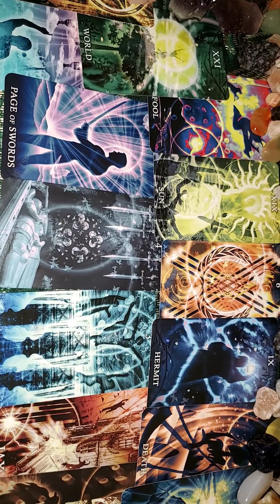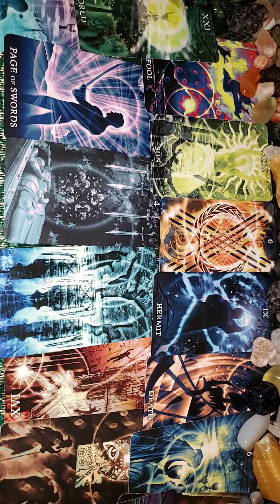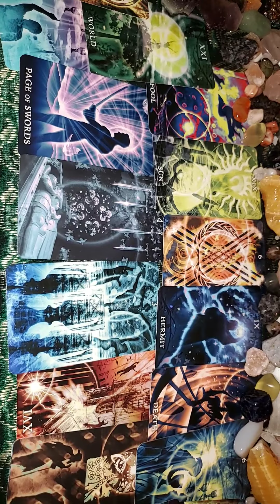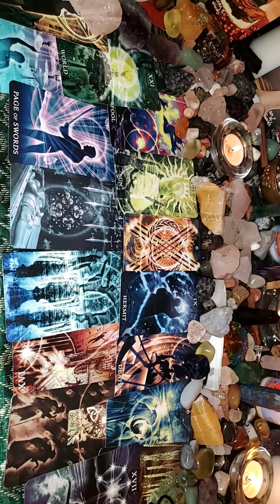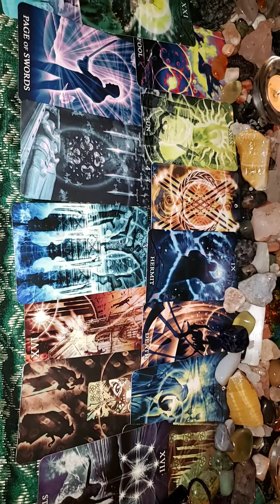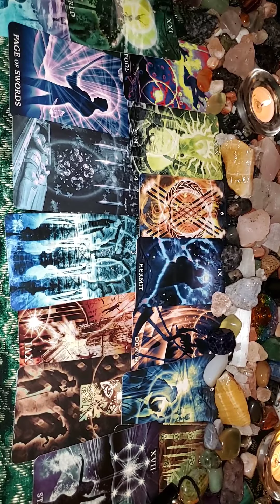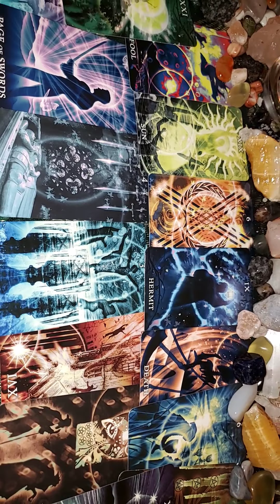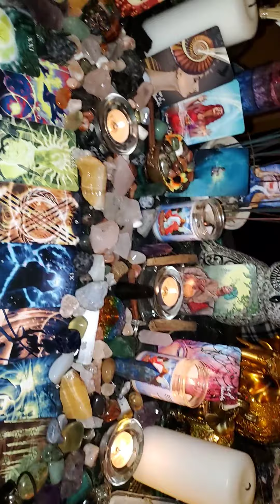Sagittarius Coming in From Being Out in The Cold Wanting to Make an Offer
Definitely lots of good things Moving Forward